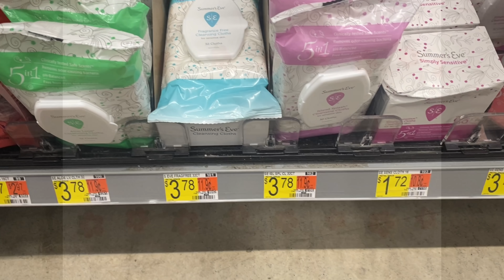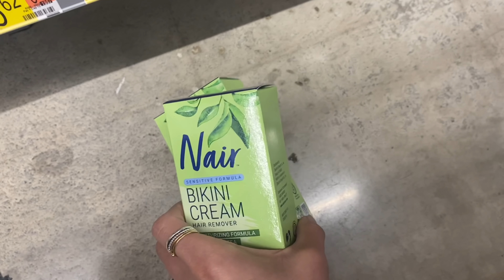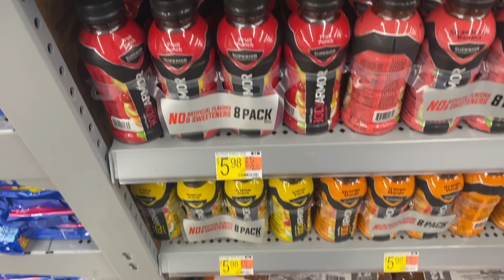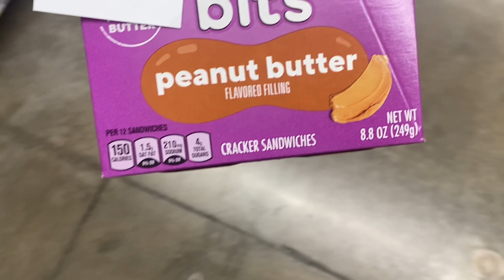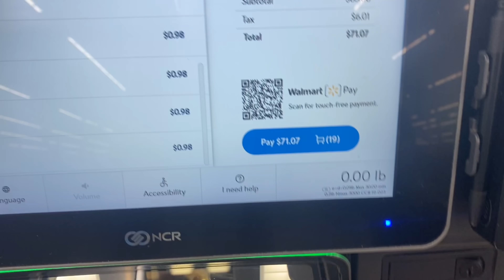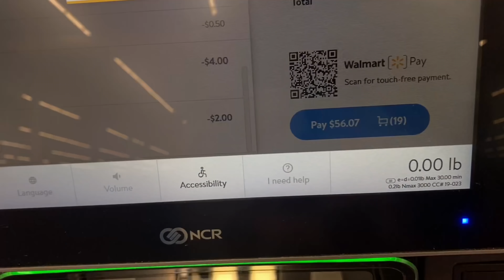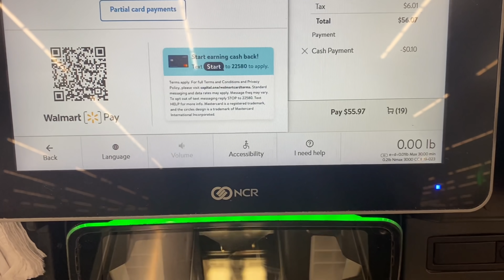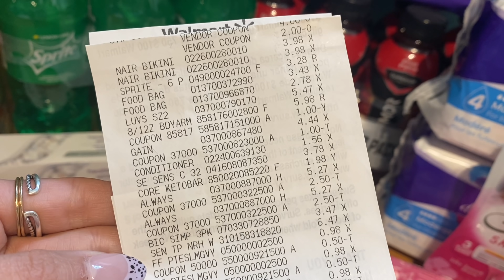WALMART IBOTTA HAUL | $65 WORTH OF PRODUCTS FOR JUST $5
New Rewards App! Brand Club | $10 Sign up Bonus

Cash back apps below

This video also contains info on how to use Ibotta and Fetch Rewards.

Fluz Code: COUPONINGWITHKAYLA

12 piece cash envelope budgeting